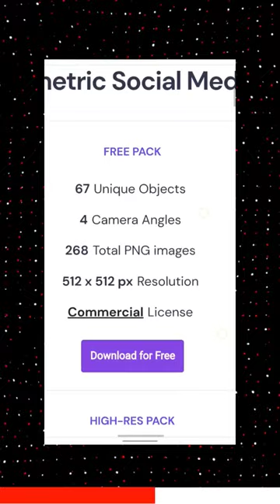Download 3D Icons for FREE! 😃🤓